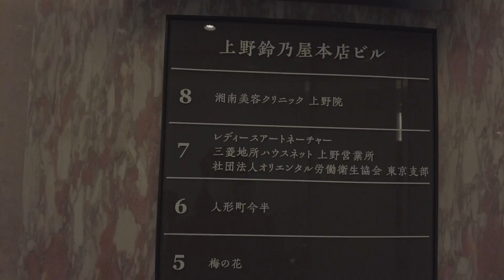超新星 グァンス! すき焼き[今半] 일본스키야키맛집!이마항 VLog!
TSUITE-KOI！